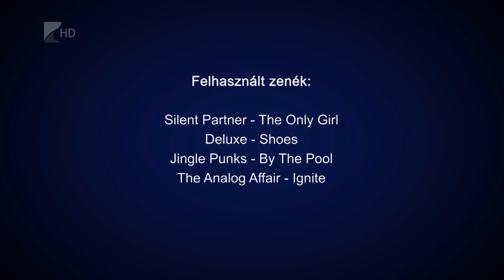Mintagazda 2016.08.25. - Kölcsey Tv